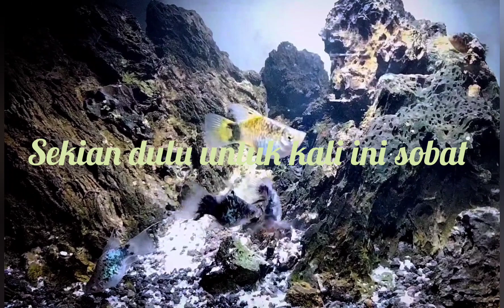xiphophorus maculatus ( pintail Hifin & lyretail )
Berikut Admin akan mengupload Beberapa jenis ikan platy pintail hifin dan lyretail
semua jenis2 ikan ini termasuk kepada xiphophorus species
selamat menyimak
salam hormat kawan sehobbie setanah air 🙏🙏🙏